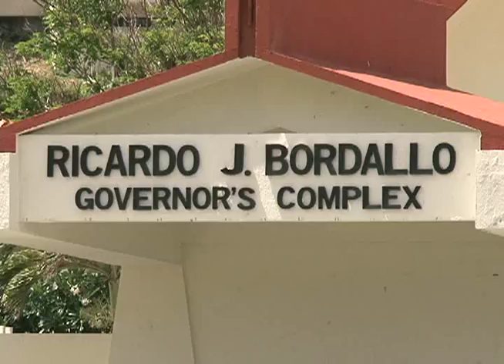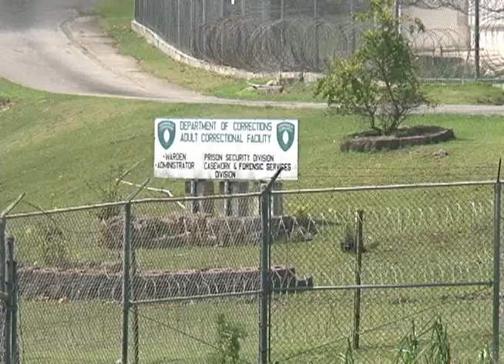Administration and senators battle over budget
The back and forth between the two branches of government doesn't end in the high court. The administration and lawmakers are now battling it out after the governor vetoed the budget bill.